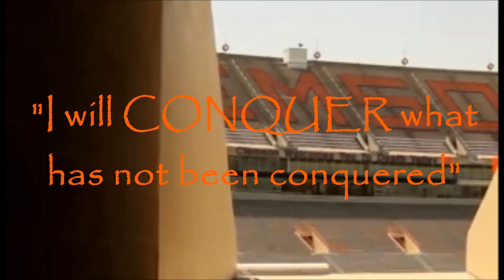2013 Clemson Football: The Road to Pasadena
Every game is a playoff. Take no games off. The road to Pasadena begins now.